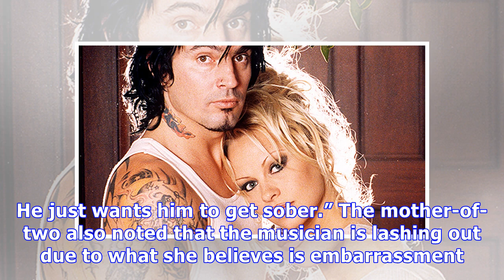Pam Anderson Breaks Silence On Tommy Lee Drama: He’s A ‘Sociopath’ & ‘Deserved’ To Get Punched